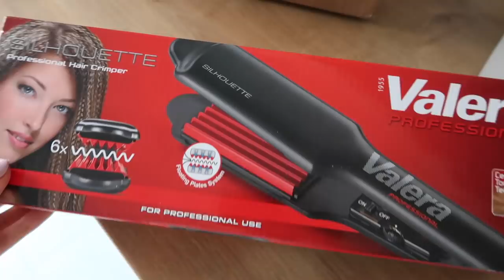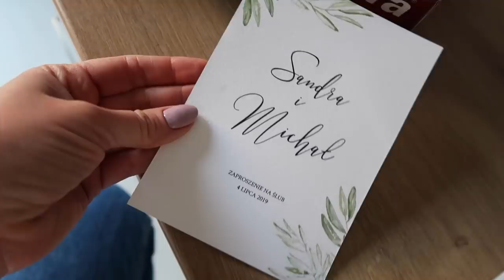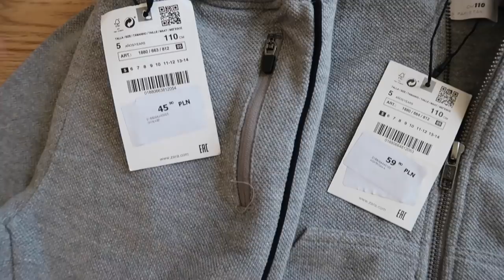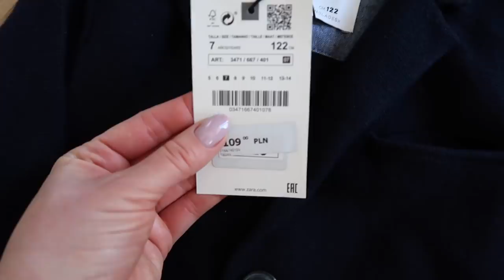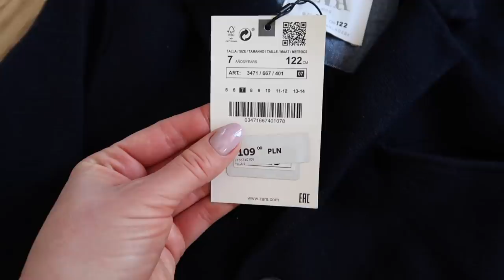ДОМАШНИЙ ВЛОГ: ПАСХАЛЬНАЯ ПОДГОТОВКА, СТРИЖКА, АЛЛЕРГИЯ, ДЕТСКАЯ ОДЕЖДА И РАЗНОСТИ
ПАСХАЛЬНАЯ КОРОБОЧКА LOOKFANTASTIC

ВИТАМИНЫ/БАДы

ВКУСНОСТИ

ЧАИ/КАКАО

В ДАННОМ ВИДЕО НЕТ РЕКЛАМНЫХ ИНТЕГРАЦИЙ.

xoxo
Osia